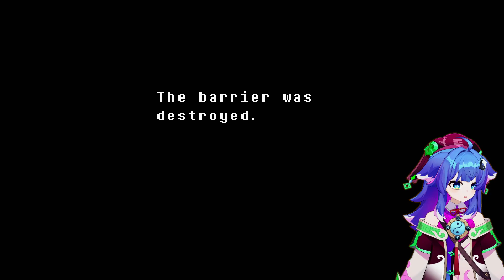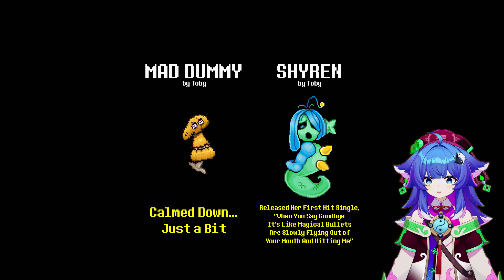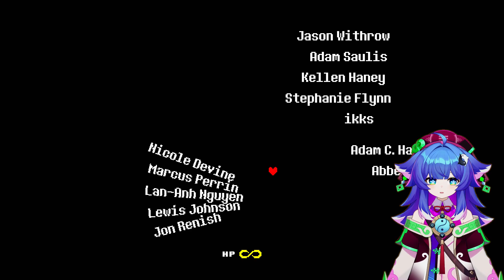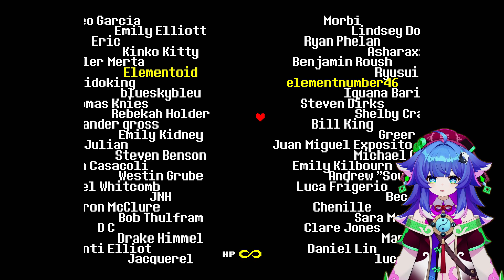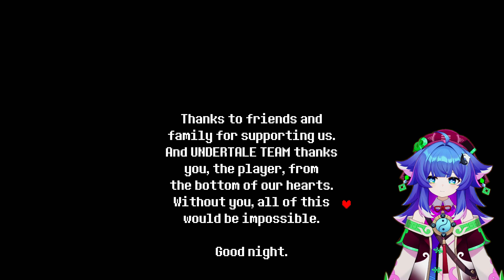Flowey's True Form Revealed! - Undertale Part 15 (Blind Playthrough)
In the finale of Undertale, we finally get to see Flowey's True Form and so much more. Today's video is a long one, but I promise that it is worth watching. Even if you have to come back a few times to get through it all.